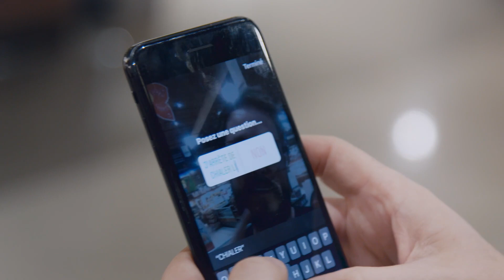Extrait 3 - Olivier Primeau: audacieux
« On va annoncer le DJ n°1 au monde, Martin Garrix, et je vais faire ça direct là accoté sur mon comptoir à viande. » - Olivier Primeau ne s’arrête jamais de travailler, même au supermarché! Écoutez le documentaire Olivier Primeau: audacieux sur Club illico.